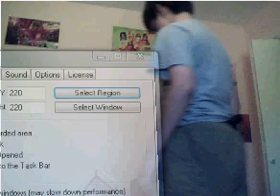The Shrink Candy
nick finds some old candy in his new attic. with a window